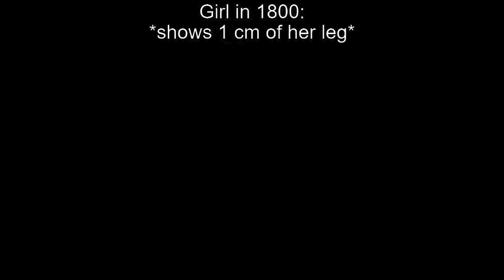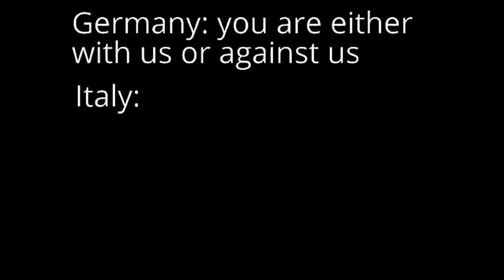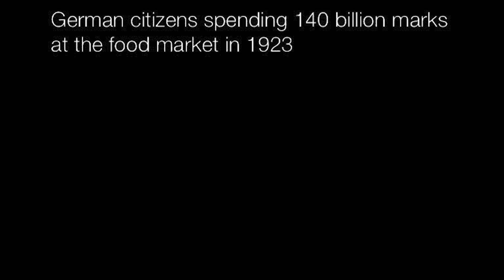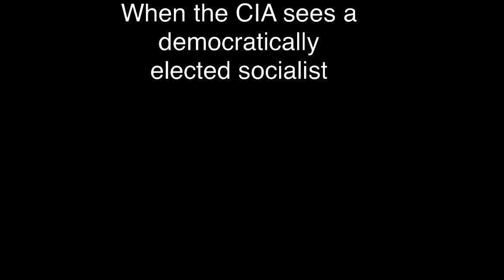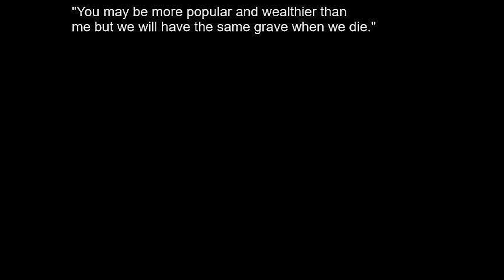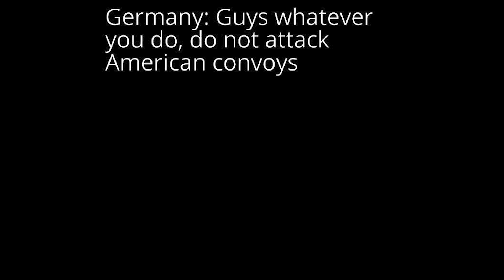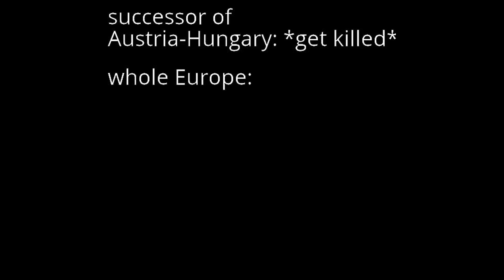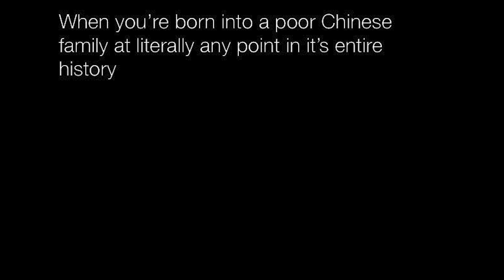Memes China Would Ban || History Memes #10